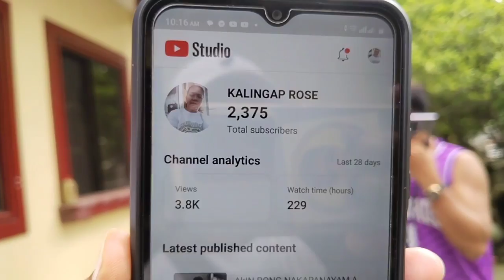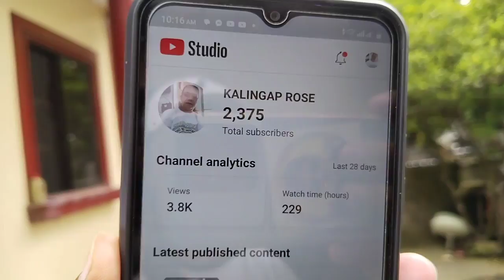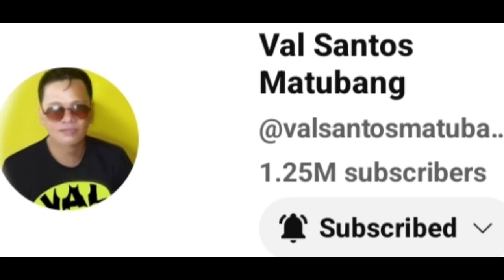NA-MONETIZE,VLOGGER SA GUMACA LANDING PAD ||VALSANTOSMATUBANG